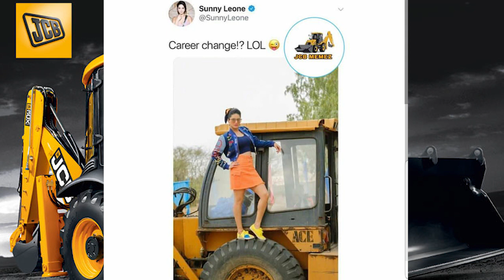क्यों हो रही JCB ki Khudai की वीडियो Social Media पर Viral ? जानिए पूरी कहानी।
क्यों हो रही JCB ki Khudai की वीडियो Viral Social Media पर Viral ? जानिए पूरी कहानी।

3 ki Shakti😆💪

PuneethRajkumar hit songs
Puneeth rajkumar latest news
puneeth rajkumar songs
puneeth rajkumar films
bombe heluthaithe
puneeth rajkumar movies
puneeth rajkumar video songs
puneeth rajkumar new movie
rajakumara
rajakumara kannada movie trailer
rajakumara teaser
Raajakumara yaarivanu kannadadhavnu
raajakumara juke box
rajkumar making
rajkumar making video,
rajkumar making kannada